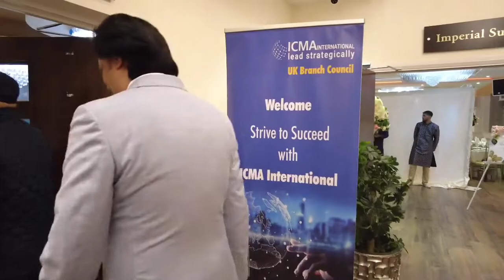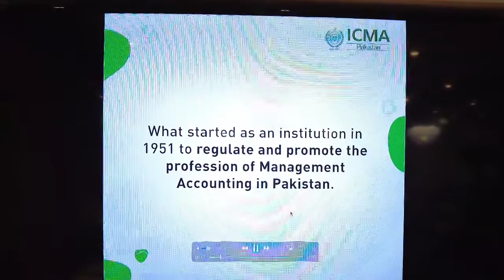ICMA Pakistan UK | Annual Get Together 2022 | Royal Nawab London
Today I have traveled from Manchester to London Royal Nawab restaurant to attend the annual get together meeting arranged by ICMA Pakistan UK.
Also Meet Lord Qurban Hussain of Luton Member house of Lords UK ( civil award “Sitara-i-Quaid-i-Azam”). He also delivered his speech at the event.